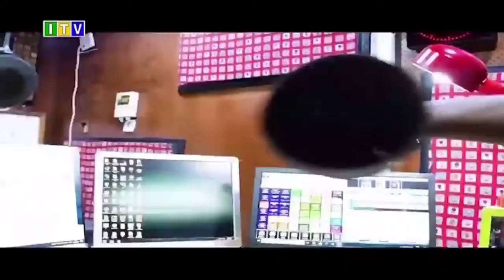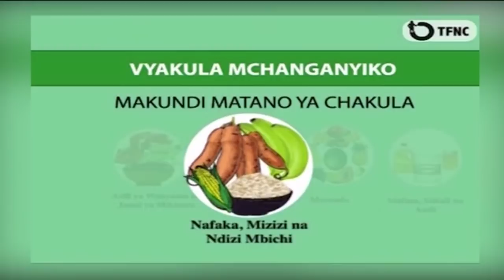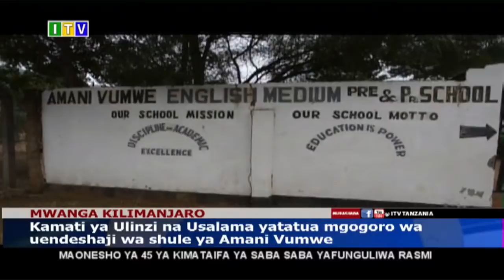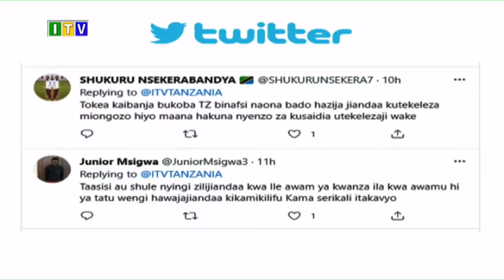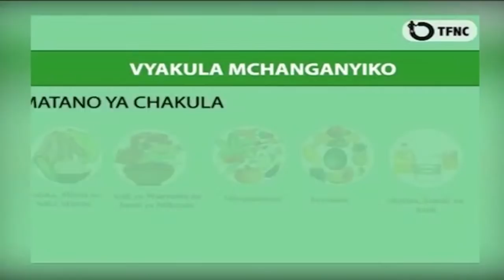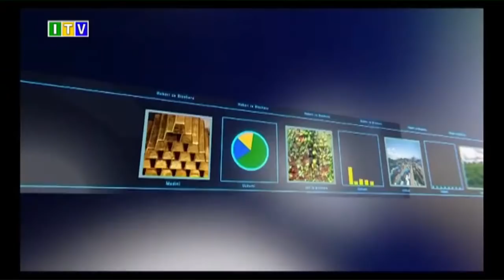Taarifa ya Habari, Saa Mbili Kamili Usiku, Julai 05, 2021.